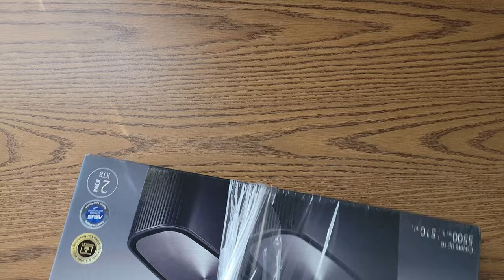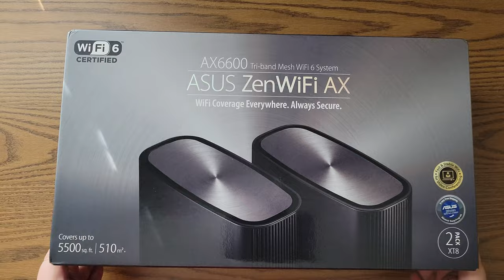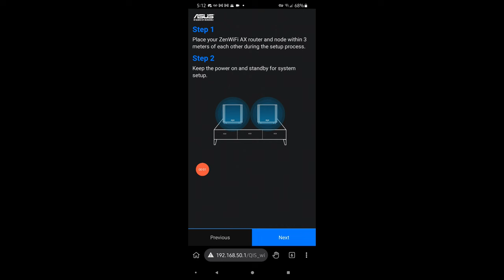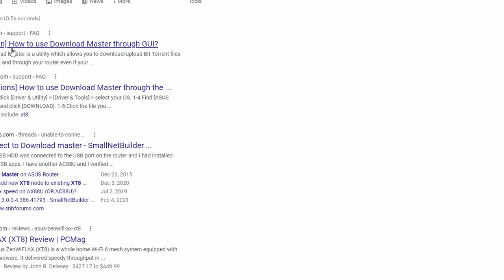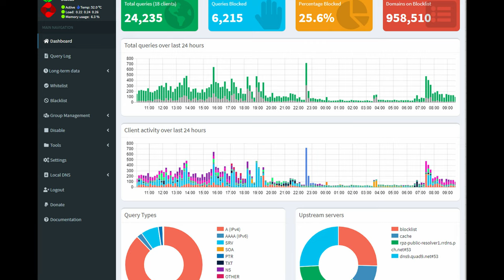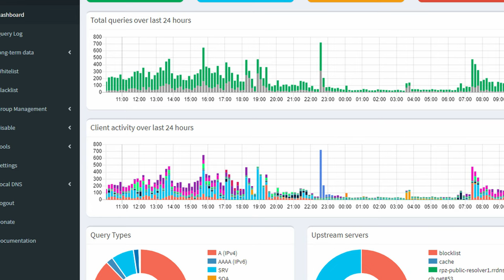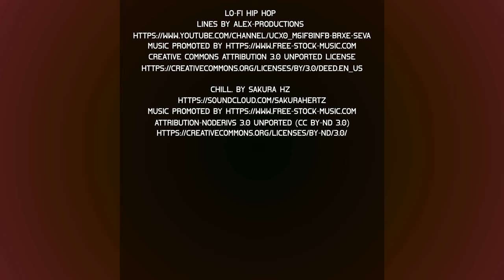[ASUS] Zenwifi XT8 - Mesh + Wifi 6 = FUTURE?????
The XT8 is *great*. But should you splurge?